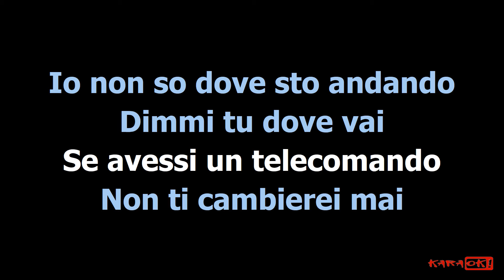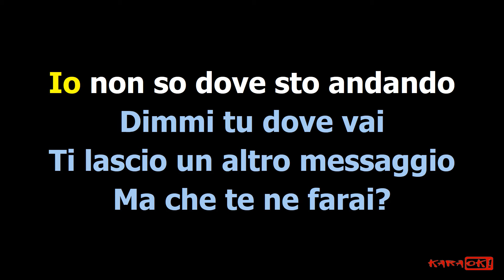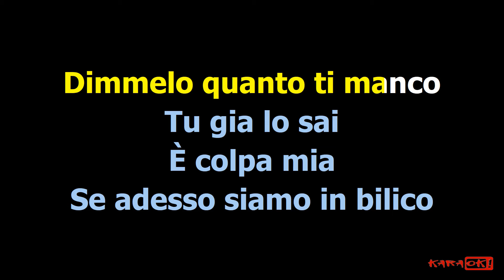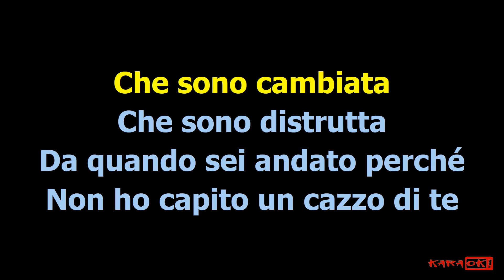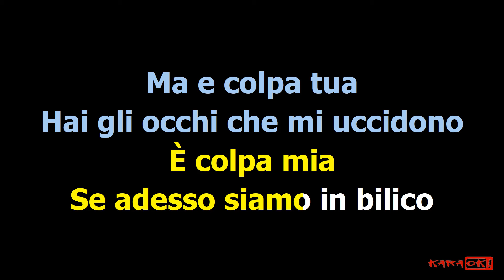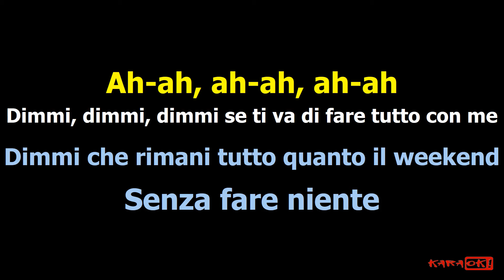Emma APNEA / E' COLPA MIA (Karaoke Version) remix Sanremo 2024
APNEA / E’ COLPA MIA  (Medley)
1.APNEA - Compositori: Emmanuela Marrone / Davide Petrella / Paolo Antonacci / Julien Boverod
2.E’ COLPA MIA - Compositori: Cristian Borgoni / Fabio Calcagni / Marco Parmigiani

Ci incontriamo qui nei corridoi
Di un albergo
E mi chiedo
Se alla fine siamo ancora noi
O è diverso
Io non credo
Trovale tu le parole
Nelle onde del televisore o del mare
Io
Se avessi un telecomando
Non ti cambierei mai
Io non so dove sto andando
Dimmi tu dove vai
Ti lascio un altro messaggio
Ma che te ne farai?
Dimmelo quanto ti manco
Tu già lo sai
È colpa mia
Se adesso siamo in bilico
Ma è colpa tua
Hai gli occhi che mi uccidono
Lo sai però
Mi fai sentire il brivido di stare bene
Di stare insieme
E non è una bugia di quelle che si dicono
Per nostalgia
O solo per sputare via il veleno
Che tanto è tutto vero
Non mi piace niente ma tu mi togli il respiro
Apnea
Ah-ah, ah-ah, ah-ah
Lasciami stare nel tuo temporale se grandini
Tagliami il cuore se vuoi con un paio di forbici
Chiamo l'avvocato
E gli dico tutto
Che sono cambiata
Che sono distrutta
Da quando sei andato perché
Non ho capito un cazzo di te
Scusami non parliamone più
C'hai ragione tu
È colpa mia
Lo sai però
Di stare insieme
Per nostalgia
Apnea
Ah-ah, ah-ah, ah-ah
Ricordati com'ero
Dimmi, dimmi, dimmi se ti va di fare tutto con me
Dimmi che rimani tutto quanto il weekend
Senza fare niente
Senza niente di che
Toglimi il respiro
Apnea
Ah-ah, ah-ah, ah-ah
Ricordati com'ero
Apnea

Testo di APNEA © Universal Music Publishing Ricordi Srl., Garage Days Srl, Platinum Squad Independent Label